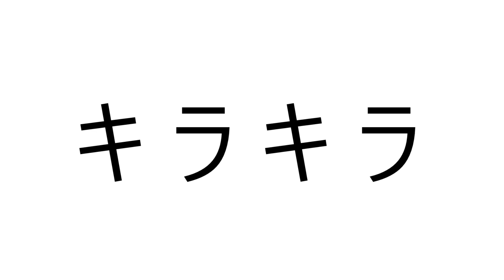キラキラ / 鳴花ヒメ [flash]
Decided to reupload this for funsies
Made in January 2022